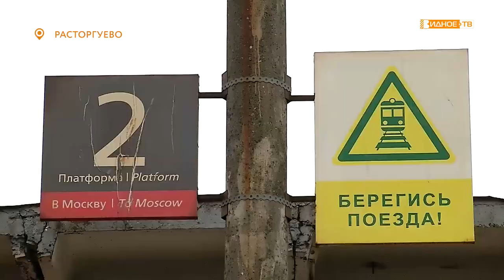БЕРЕГИСЬ ПОЕЗДА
26 сентября на станции Расторгуево поезд сбил насмерть 65-летнего мужчину, который переходил через железнодорожные пути в неположенном месте. К сожалению, такие случаи не редкость. Для предотвращения подобных трагедий на станциях регулярно проводятся профилактические рейды.